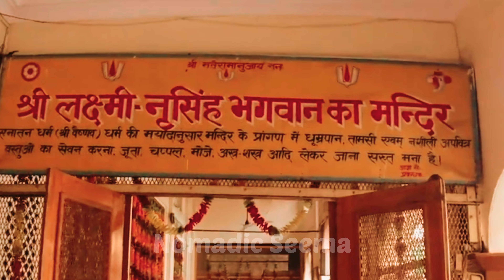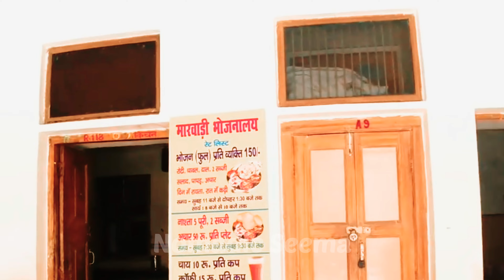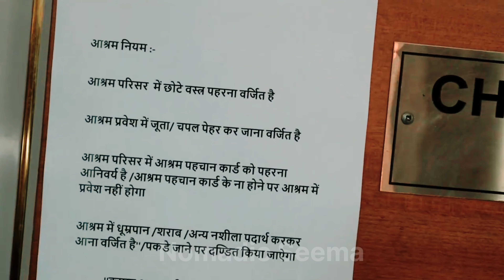Haridwar Ki Best Dharamshala !! Haridwar ki top 5 Dharamshala !! Haridwar ki sabse achi Dharamshala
If you're looking for a place to visit in Haridwar, then don't look any further! In this video, we'll recommend the best dharamshala in Haridwar, based on our own personal experience.

This dharamshala is based in the heart of the city, close to all the tourist attractions and restaurants. It's perfect for visitors who want to experience the authentic culture and traditions of Haridwar. Plus, the staff is friendly and welcoming, making it an excellent place to stay while in Haridwar.